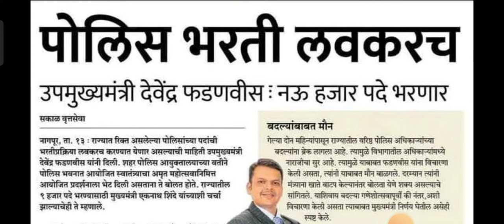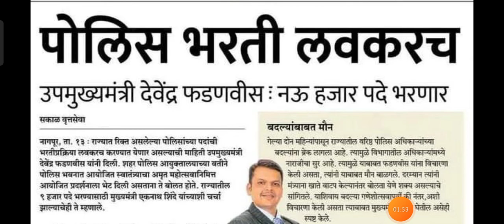महाराष्ट्र पोलीस || NEW UPDETS|| देवेंद्र फडणवीस यांनी घेतला मोठा निर्णय 😮🤔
महाराष्ट्र पोलीस || NEW UPDETS ||देवेंद्र फडणवीस यांनी घेतला मोठा निर्णय राज्यात लवकरच भरती प्रक्रिया सुरु 🤔😮😮.

✌️🎯   महाराष्ट्र पोलीस 🚨🚨🚨🚔🚔👮
    🚔 रुबाब खाकीचा 🔥👮👑👑
🤩💪👉आधी खाकी 👮🚔मग बाकी 🎯💯👈
👉💯🔥 नांद एकच  🎯👮 पोलीस भरती😍🤩🚔🚔👮👮👮🎯
👉 👑 Only खाकी lovers 🚨💯✌️🔥